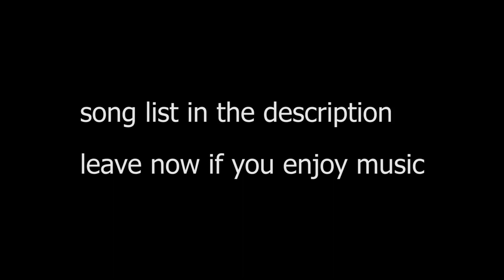A Homage To A Friend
Track listing:
- K-san
- Escape from Gangnam District
- Death Star
- My Friday as a Teenage Robot 9000
- imagine an electrified guillotine
- XJ-9 Gon Give It To Ya

Samples/Songs:
Cold Chisel - Khe Sahn
PSY - Gangnam Style
Carpenter Brut - Escape From Midwich Valley
Death Grips - Inanimate Sensation
My Life As a Teenage Robot - Opening Theme / Credits Theme
AC/DC - Thunderstruck
Death Grips - Guillotine (It goes Yah)
My Life As a Teenage Robot - Credits Theme

If I didn't do this in one day, I'd try and emulate some of the styles.
I've actually never watched MLAaTR, beyond the opening scene. Is it good?

I do not take responsibility for any self-inflicted injuries resulting from this media.